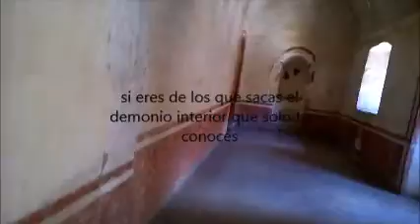La vida es un carnaval en Yuriria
Mira dos partes de Yuriria Guanajuato EL EX CONVENTO POR LA PARTE DEL MUSEO Y LA JOYA...